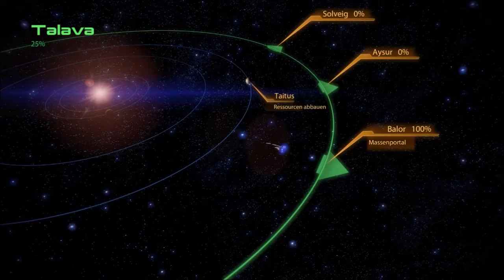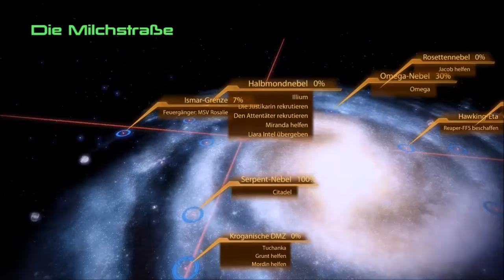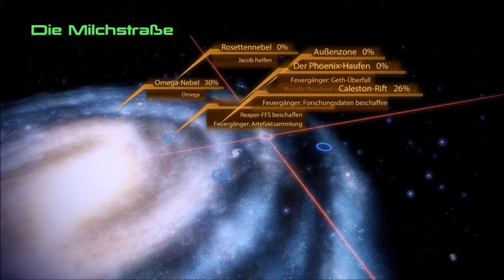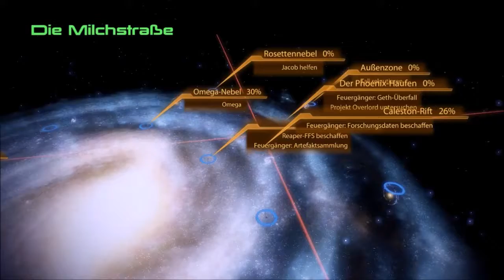Anomalien scannen - Mass Effect 2 #029